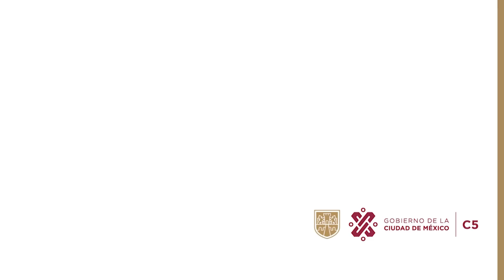Robo a Transeúnte - C5 CDMX Gustavo A. Madero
Gracias al video monitoreo efectivo realizado en el C2-Norte, se localiza a los responsables del robo a un transeúnte que se encontraba en una plaza comercial.

Uno de estos sujetos sale de una sucursal bancaria y enseguida huyen en un vehículo de color café, por lo que dan seguimiento durante su ruta de escape y se coordina la movilización del personal policial.

Posteriormente, los oficiales interceptan el vehículo y detienen a los tripulantes.

Realizan la inspección y encuentran en su poder diversas tarjetas bancarias, de forma que se coordina con SEPROBAN, por lo que se les vincula al delito de falsificación de documentos de crédito público.

 Los trasladan al Ministerio Público.